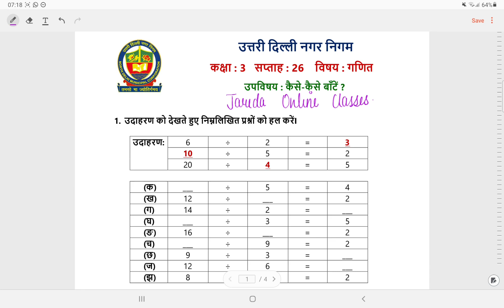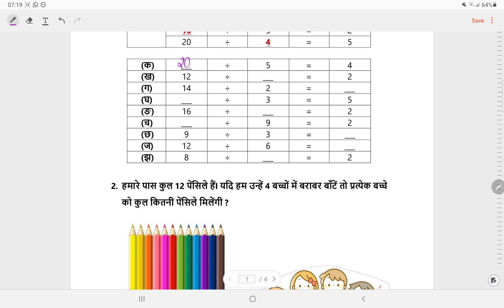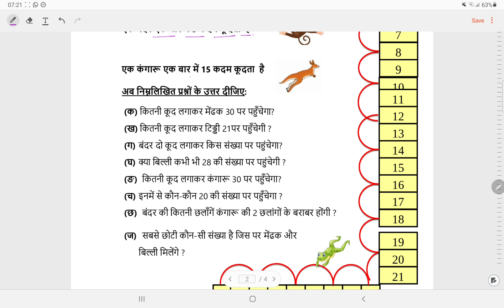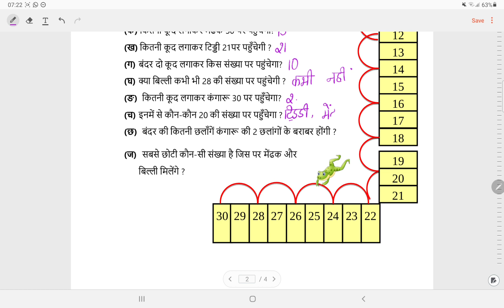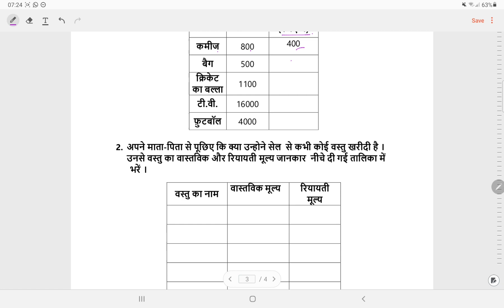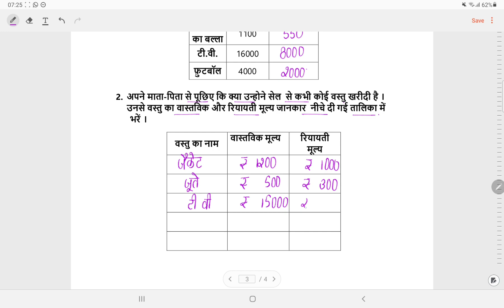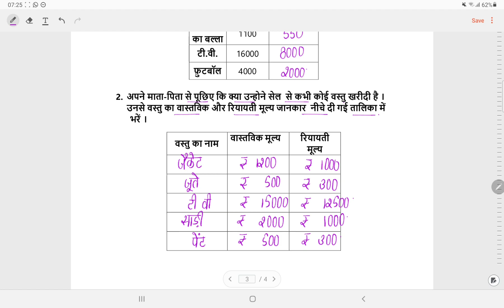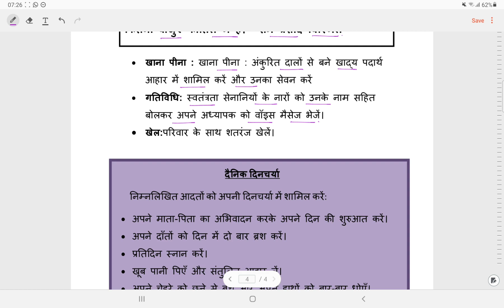क्लास 3 गणित वर्क शीट सोल्यूशन सप्ताह 26 (19/1/22)